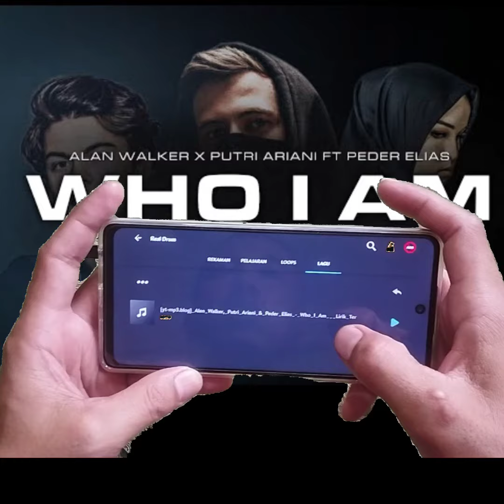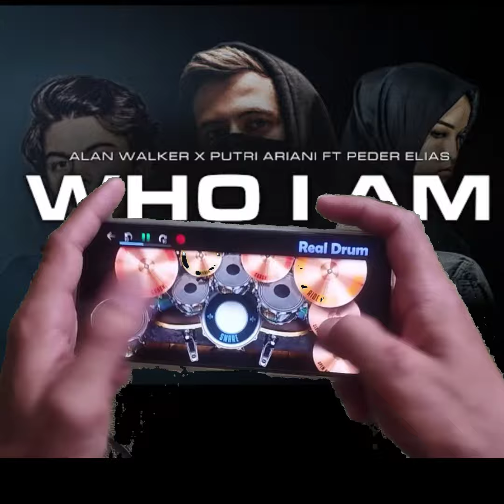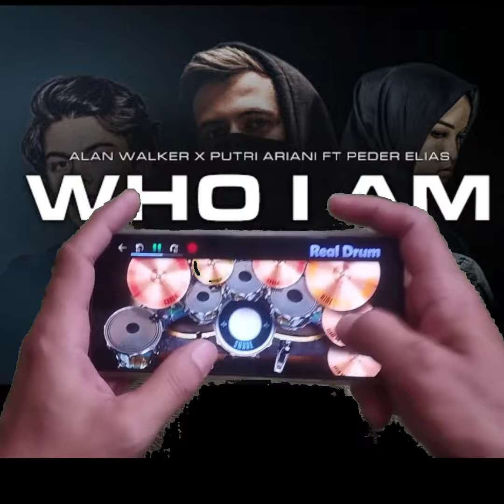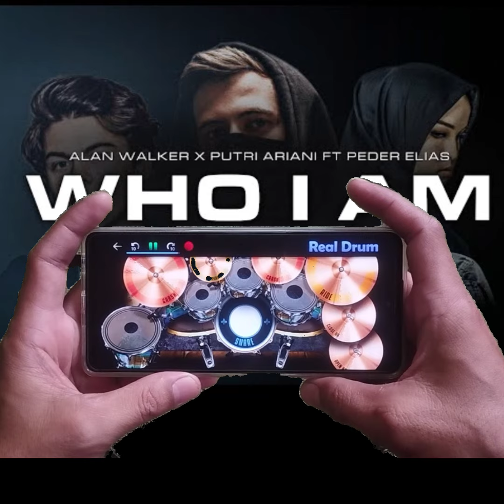Who I Am _ Alan Walker X Putri Ariani Feat Peder Elias, Cover Real Drum By _ Jhon Esmod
@who i am @Alanwalkermusic@Alanwalkermusic @putriarianiofficial @PederEliasOfficial whoiam coverrealdrum realdrumcover @saifuldrum @WahyuHidayatt_
who i am alan walker putri ariani peder elias,
alan walker putri ariani,
putri ariani feat alan walker,
putri ariani alan walker,
putri ariani penyanyi lagu alan walker